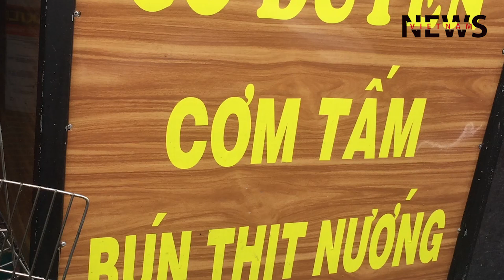Quán bún thịt nướng lâu đời ở Sài Gòn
Quán bún thịt nướng lâu đời trên đường Nguyễn Thượng Hiền ở Sài Gòn thu hút hàng trăm người ăn mỗi ngày. Giờ mở cửa từ 6h - 12h mỗi ngày.